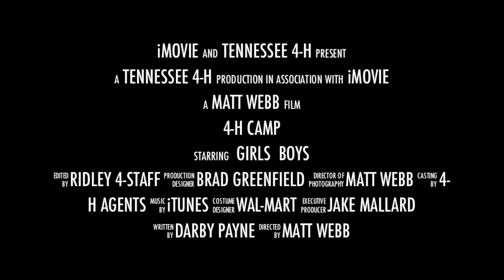Tennessee 4-H Camp Trailer